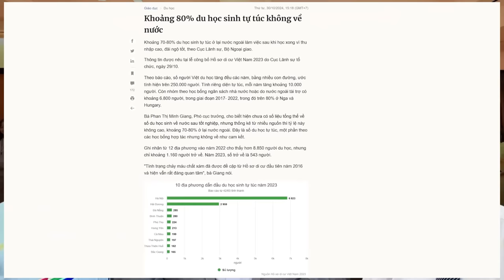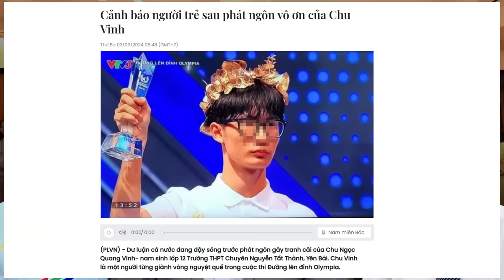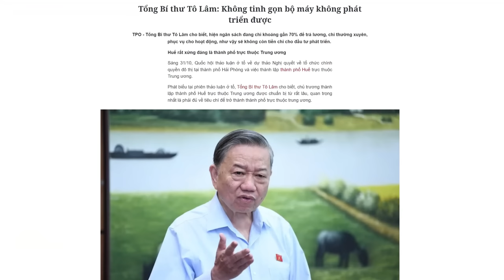Tổng Bí thư Tô Lâm sẽ xử lý bộ máy Nhà nước “3 trong 1” quá cồng kềnh như thế nào?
Người dân Việt Nam đã bị Nhà nước bắt buộc giảm các tiêu chuẩn an sinh xã hội, mà lẽ ra họ phải được hưởng. Việc cắt giảm ngân sách chi cho y tế và giáo dục, và đưa ra cái gọi là “xã hội hóa” y tế và giáo dục.
Tất cả việc làm trên nhằm mục đích duy trì sự tồn tại của một bộ máy nhà nước “3 trong 1” quá cồng kềnh và thiếu hiệu quả như hiện nay.
Xem bài chi tiết tại:
Hoặc: